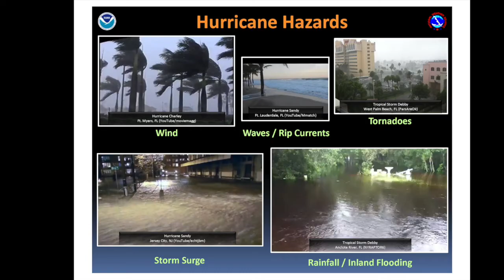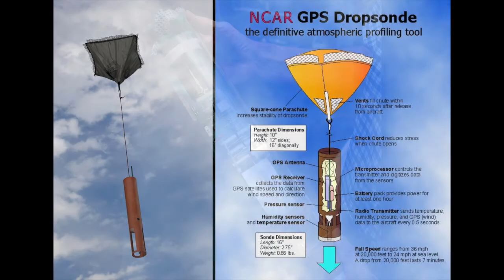6.3 Lesson 13 Meteorologist Lauren Nash describing her work related to Hurricane Prediction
This is a video of meteorologist Lauren Nash describing her work related to Hurricane Prediction.